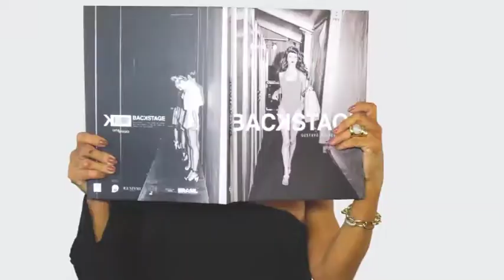BECO DA BARAO 25/03/18